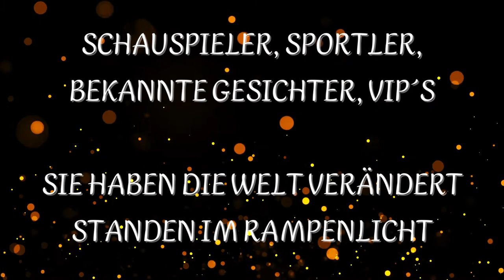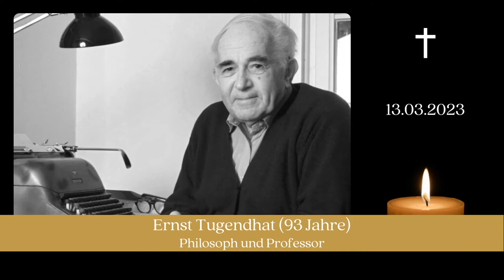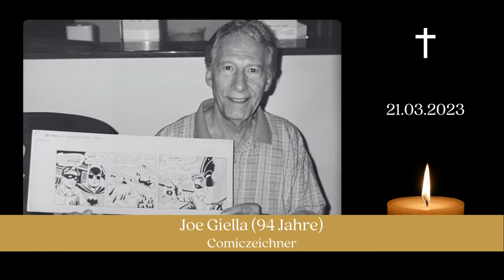Verstorbene Prominente März 2023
Der Verlust geliebter Menschen kann schmerzhaft sein, aber ein Andenken an ihr Leben und Erbe kann uns Trost und Erinnerung bringen, um ihre Bedeutung und den Einfluss, den sie auf unsere Welt hatten, aufrechtzuerhalten.

Unser Rückblick auf die verstorbenen Prominenten dieses Monats ehrt ihre einzigartigen Beiträge und Leistungen in der Unterhaltungsindustrie, der Wissenschaft, dem Sport und anderen Bereichen. In diesem Video gedenken wir bekannten Persönlichkeiten, die uns im letzten Monat verlassen haben.

Schließ Dich uns an, um diese verlorenen Ikonen zu ehren und ihre Erinnerung zu bewahren.

👉 Kommentiere: Welche Erinnerungen Du an sie hast und gern auch Worte der Anteilnahme.
👉 Like: Wenn Dir das Video gefällt.

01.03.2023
Just Fontaine (89) - Fußballer, Trainer und Funktionär (Bild: srf.ch, IMAGO / Panoramic)

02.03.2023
Wayne Shorter (89) - Jazz-Saxophonist und Komponist (Bild: wdr.de)
Steve Mackey (56) - Musiker (Bild: yahoo.com, Mindy Best/Getty Images for SXSW)

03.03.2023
Tom Sizemore (61) - Schauspieler (Bild: gala.de, Larry Busacca / Getty Images)
Kenzaburo Oe (88) - Schriftsteller und Literatur-Nobelpreisträger (Bild: zeit.de, Jeff Pachoud/​AFP/​Getty Images)

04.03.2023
Heinz Baumann (95) - Schauspieler (Bild: sueddeutsche.de, Marc Tirl/dpa)

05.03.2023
Gary Rossington (71) - Musiker, Gitarrist und Mitbegründer der Band Lynyrd Skynyrd (Bild: bunte.de, Scott Dudelson/Getty Images for Stagecoach)
Klaus-Michael Bonsack (81) - Wintersportler und Rodel-Olympiasieger (Bild: t-online.de)

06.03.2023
Traute Lafrenz (103) - Ärztin und letzte Überlebende der Widerstandsgruppe Weiße Rose (Bild: tagesschau.de)

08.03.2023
Chaim Topol (87) - Schauspieler (Bild: ksta.de, IMAGO/Heritage Images)

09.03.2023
Robert Blake (89) - Schauspieler (Bild: noz.de, IMAGO IMAGES/Zuma Press)

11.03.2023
Costa Titch (28) - Rapper (Bild: web.de, imago images/ Shutterstock)

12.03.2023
Klaus Philipp (90) - Künstler (Bild: hippothek.de, J. Toffi)
Dick Fosbury (76) - Leichtathlet, Olympiasieger und Erfinder der nach ihm benannten Sprungtechnik, den Fosbury-Flop (Bild: sportbuzzer.de, IMAGO/Independent Photo Agency)

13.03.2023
Ernst Tugendhat (93) - Philosoph und ehemaliger Professor an der Freien Universität Berlin (Bild: tag24.de, Bernd Weißbrod/dpa)

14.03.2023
Bobby Caldwell (71) - Sänger, Songwriter und Musiker (Bild: stuttgarter-nachrichten.de, Jason Kempin/Getty Images for BET)

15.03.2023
Norman Steinberg (83) - Drehbuchautor (Bild: hollywoodreporter.com, Courtesy of WGA)

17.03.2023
Lance Reddick (60) - Schauspieler und Musiker (Bild: rtl.de, Dave Starbuck/Geisler-Fotopress, picture alliance)

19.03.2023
Paul Grant (56) - Schauspieler und Stuntman (Bild: tvspielfilm.de, Facebook // Paul Grant)

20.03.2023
Michael Reave (72) - Drehbuchautor (Bild: wikipedia.org)

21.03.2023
Rolf Brack (69) - Handballer und Trainer (Bild: swr.de, IMAGO, Imagfo Images / Zink)
Carola Kretschmer (74) - Rock-Musikerin (Bild: augsburger-allgemeine.de, Instagram, Udo Lindenberg)
Willis Reed (80) - Basketballspieler (Bild: dazn.com, GETTY IMAGES NORTH AMERICA/SID/DAVID BECKER)
Joe Giella (94) - Comiczeichner (Bild: 13thdimension.com)
Mary-Brian Clarke (24) - Instagram-Star (Bild: msn.com, Instagram marybrianc)

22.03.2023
Wayne Swinny (59) - Gitarrist (Bild: ultimate-guitar.com)
Tom Leadon (70) - Gitarrist und Mudcrutch-Mitbegründer (Bild: yahoo.com, imago/The Photo Access)

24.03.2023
Gordon Moore (94) - Philanthrop, Chemiker und Physiker (Bild: tagesschau.de, AFP)

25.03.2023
Hans Richter (63) - Fußballer und Trainer (Bild: freiepresse.de, Marcel Lorenz/Archiv)

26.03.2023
Virginia Norwood (96) - Physikerin (Bild: washingtonpost.com, Family photo)

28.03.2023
Robert Gallinowski (53) - Schauspieler, Hörspielsprecher, Maler und Lyriker (Bild: brigitte.de, imago/DRAMA-Berlin.de)
Paul O´Grady (67) - Schauspieler, Moderator, Komiker und Schriftsteller (Bild: tvmovie.de, IMAGO / Matrix)
Ryuichi Sakamoto (71) - Komponist, Musiker und Schauspieler (Bild: br.de, picture alliance / ASSOCIATED PRESS | Yasushi Wada)
Mandy Oswald (88) - Musiker (Bild: smago.de, Facebook-Seite MANDY & DIE BAMBIS)

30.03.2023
Harrison Gilks (18) - TikTok-Star (Bild: bunte.de, TikTok / harrisongilks)